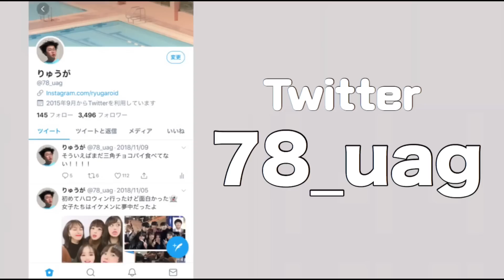TWICE “YES or YES” Dance Cover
〒108-0014
東京都港区芝４丁目３-１１VORT三田駅前３階
株式会社OTOZURE
きゃはめんR+ りゅうが宛 Instagram  ryugaroid